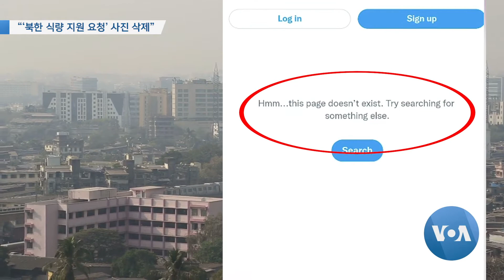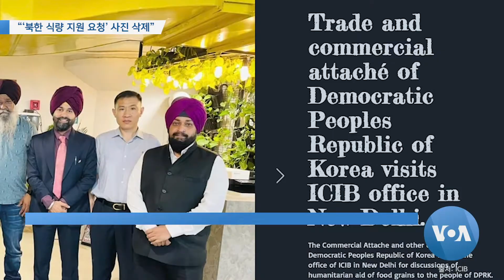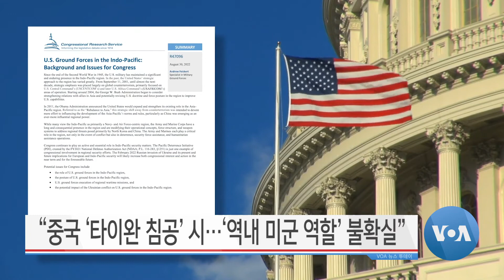[VOA 뉴스 투데이] 2022년 9월 1일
“‘북한 식량 지원 요청’ 사진 삭제…남포 ‘식량 포대’ 포착” / “을지프리덤실드…‘연합군 협력·준비태세’ 중요” / “북한 ‘역내 위협’ 지속…해결 위한 ‘기술 혁신’ 필요” / “미한일 ‘하와이 회동’…‘북핵 대응·중국 견제’ 집중” / “중국 ‘타이완 침공’ 시…‘역내 미군 역할’ 불확실” / “유엔 인권대표…한반도 평화 ‘인권 중심 정책’ 필요”